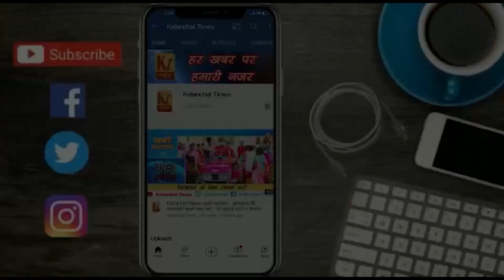डीसी ने भाजपा नेता बजरंगी यादव पर लगाया तीन करोड़ चौबीस लाख रुपए का भारी भरकम जुर्माना II